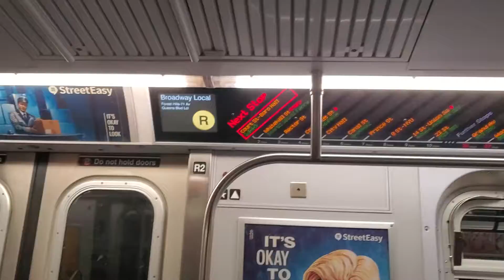F or R train?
Really the (F) lol